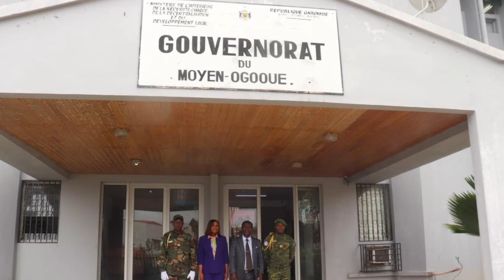La passation à la DP des eaux et forêts entre le Col Manfoumbi et le Col Moungala sortant.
La passation de service de la direction provinciale des eaux et forêts entre le Colonel Victor Manfoumbi entrant et le colonel Donatien Moungala sortant. Cérémonie présidée par la SG du ministère des eauxetforêts Pamela Nyama Singatady Lambarene MoyenOgooué Gabon. Un véhicule de fonction a été donné aux DG rentrant.